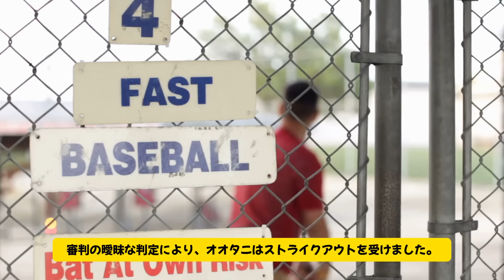大谷、審判の無礼な行為に激怒 ! ロバーツ監督、ベンチから不満の叫び声を上げた ! MLB、予想外の最終判断を下した !